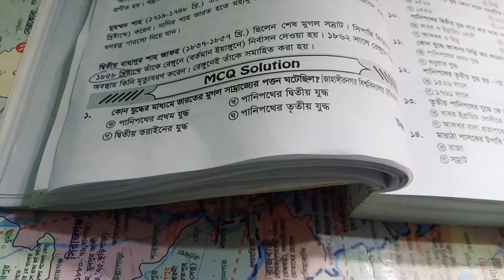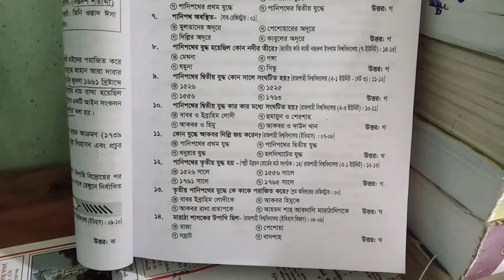পানিপথের যুদ্ধ - জব স্টাডি। পানিপথের যুদ্ধ থেকে চাকরির পরীক্ষায় যা আসে। Panipother juddho job study